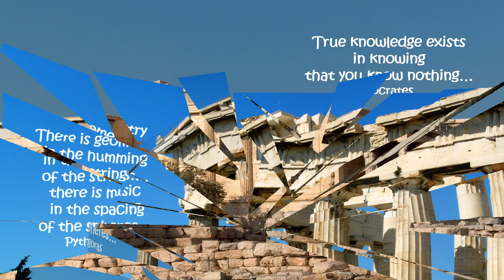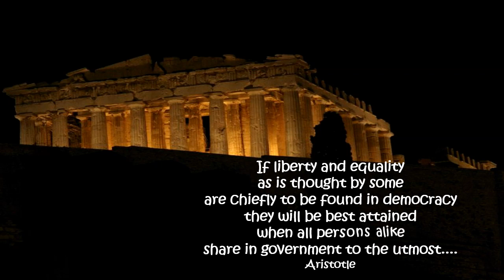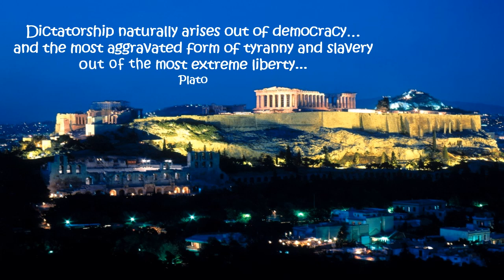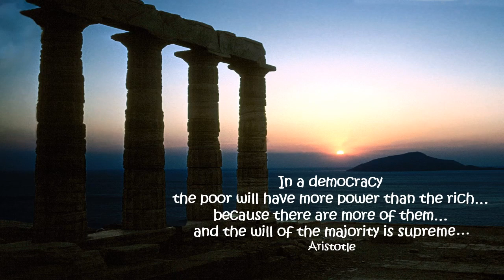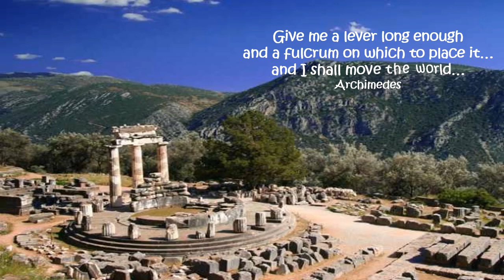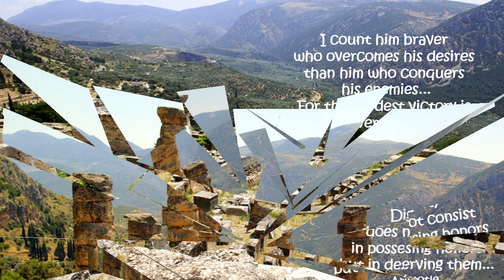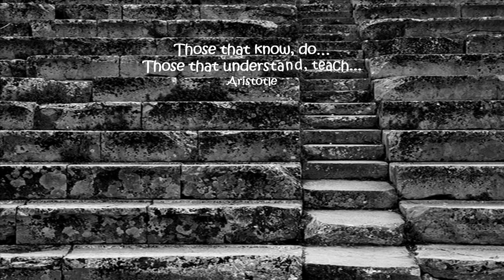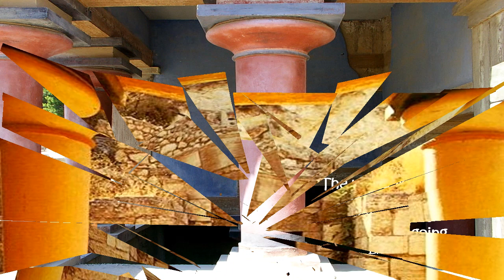The Essence of Being Greek....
The basis of a democratic state is liberty..
Aristotle

'The Greek Spirit Through Time'
♫ Original Music Composition ♫
Produced and Performed
by Dimitrios Kyriakopoulos